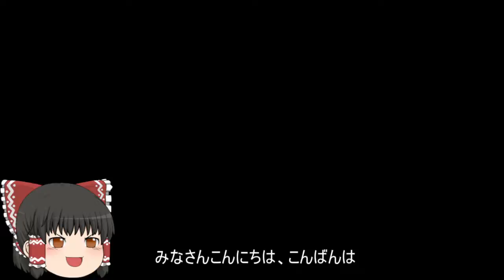機動戦士ガンダムオンライン[ゆっくり実況プレイ]（キャリフォニア・ベース）パート179